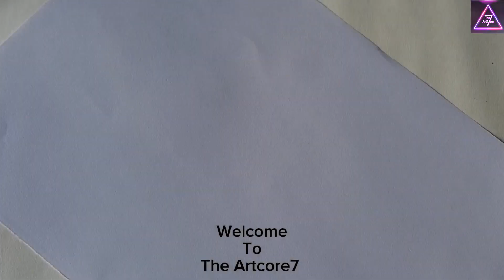Oil Pastel Flowers Drawing || For Biginners || Step By Steps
Oil Pastel Flowers Drawing || For Biginners || Step By Step